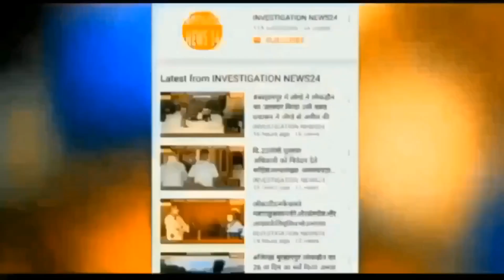Bhusawal. ward no. 14. me Aashiq khan sher khan ne kiya shuru Road naliyo ke kaam ki shuruwat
investigation news 24 sampadak Rauf usman bagwan Jalgaon district vice editor Mazhar Bhusawal city editor Azhar shaikh 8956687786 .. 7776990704.